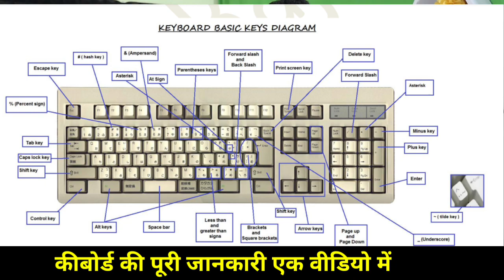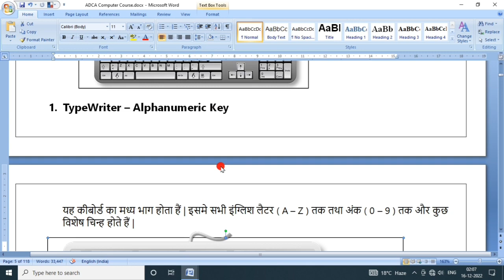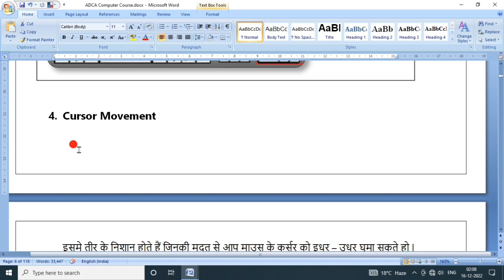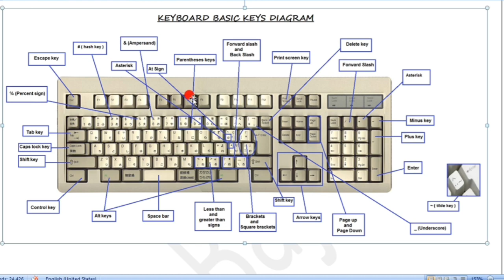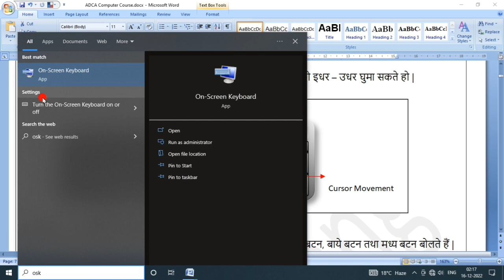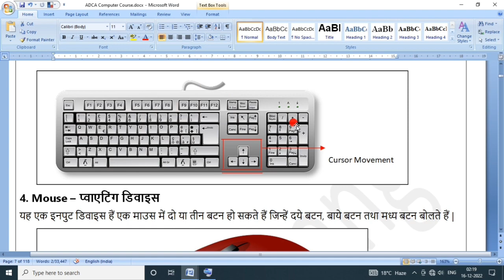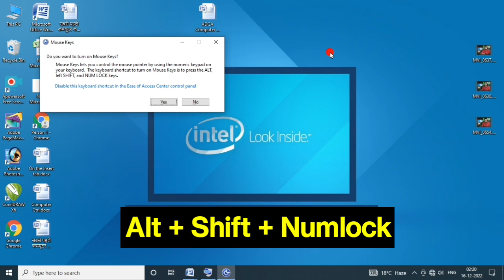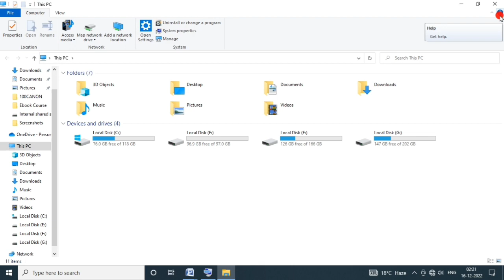कीबोर्ड की पूरी जानकारी (A to Z) | keyboard ki jankari | keyboard ki puri jankari hindi me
Dosto es video me maine bataya hai keyboard ki puri jankari hindi me

1. keyboard ke bare mein jankari
2. keyboard ke bare mein jankari hindi mein
3. keyboard ke button ki jankari
4. keyboard button name in hindi
5. keyboard all key name in hindi
6. keyboard knowledge in hindi
7. computer keyboard ki jankari hindi mein
8. computer keyboard names of keys

Download Course PDF Link
Tally Course PDF Download Free